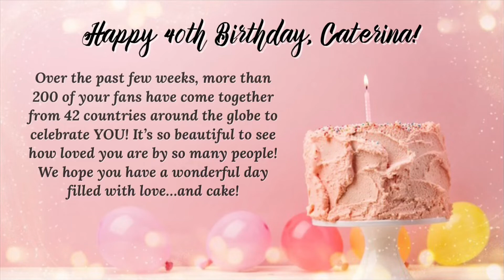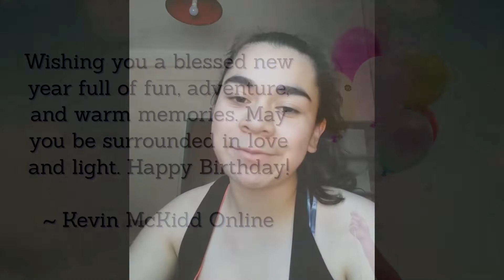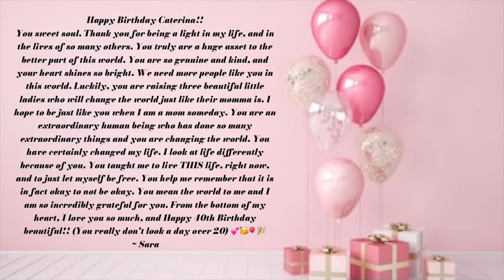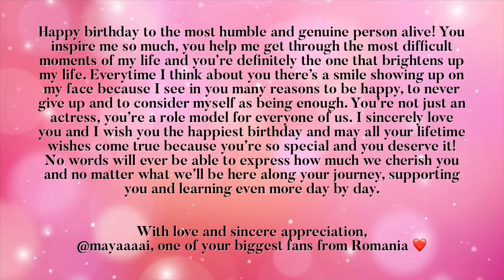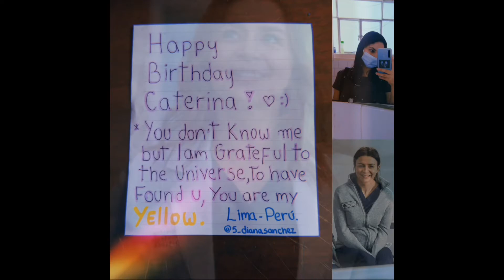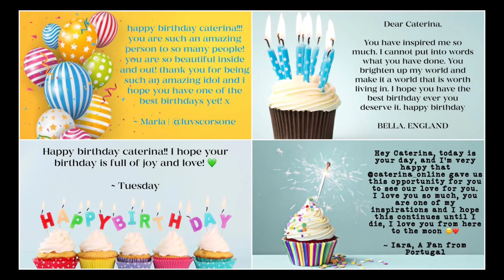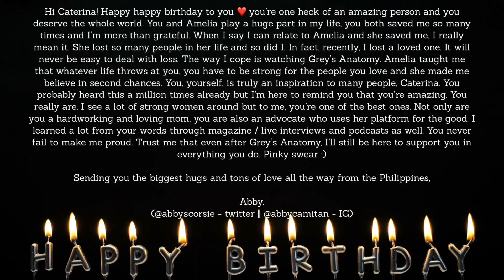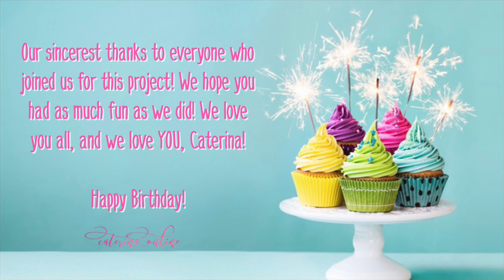Happy 40th Birthday, Caterina!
More than 200 fans from 42 countries around the world joined us to wish Caterina a Happy 40th Birthday!